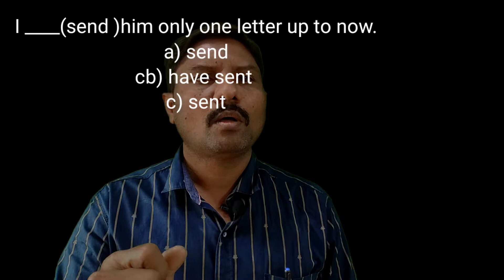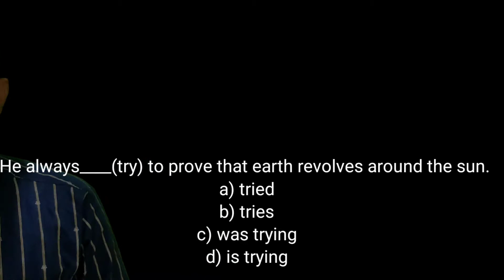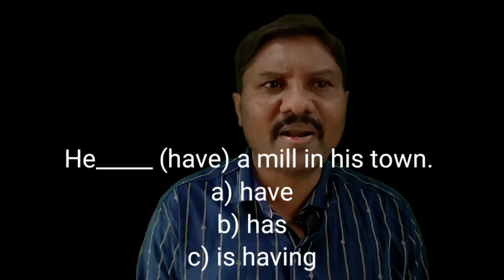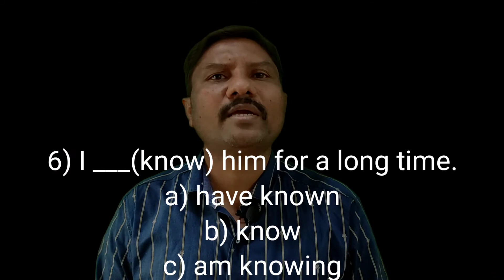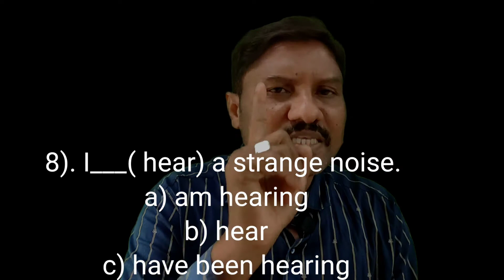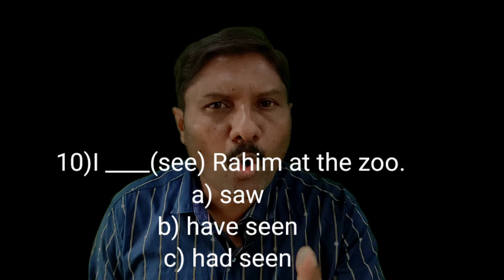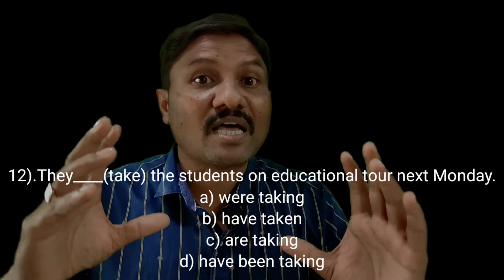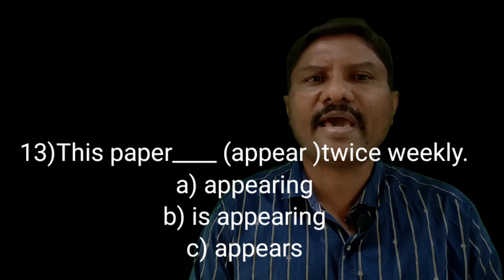VERB FORMS(TENSES)-SMART PRACTICE TEST_3 IN TELUGU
VERY USEFUL CONTENT FOR COMPETITIVE EXAMS.ANSWERS ARE EXPLAINED IN A SIMPLE WAY WITH RULE.
MOST IMPORTAMT AND PREVIOUS EXAMS QUESTIONS WERE DISCUSSED.